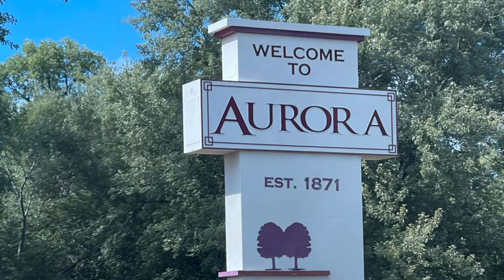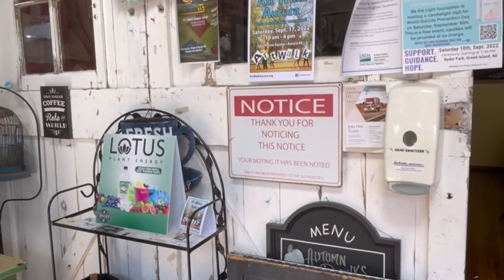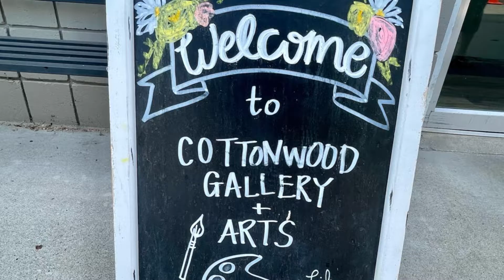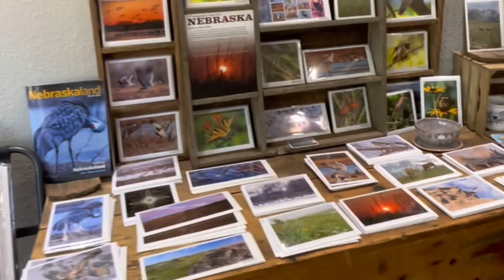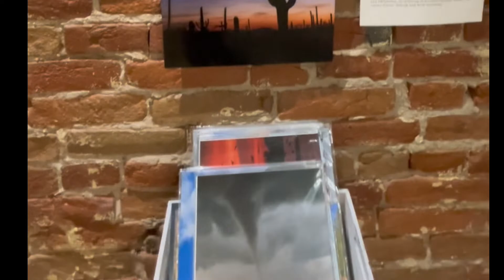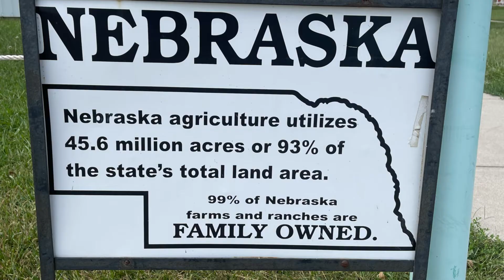Nebraska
Parts of Nebraska including Aurora, Lincoln and more